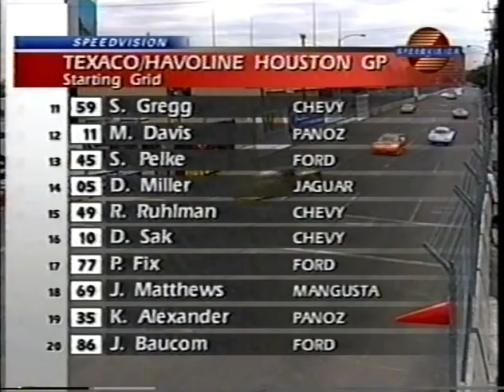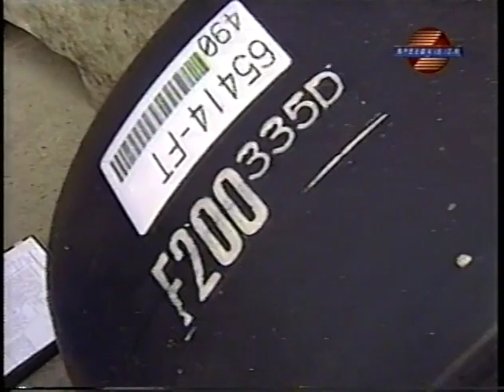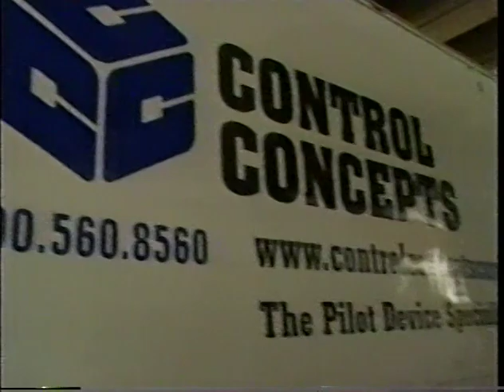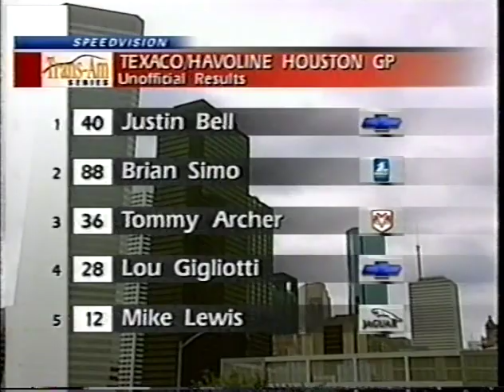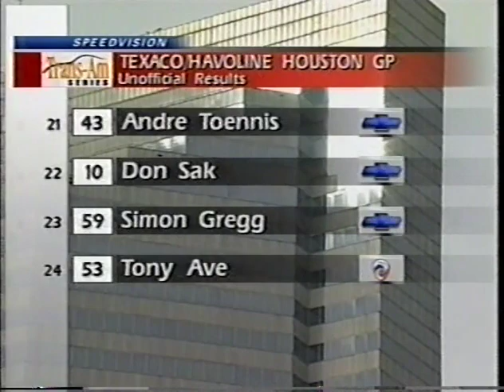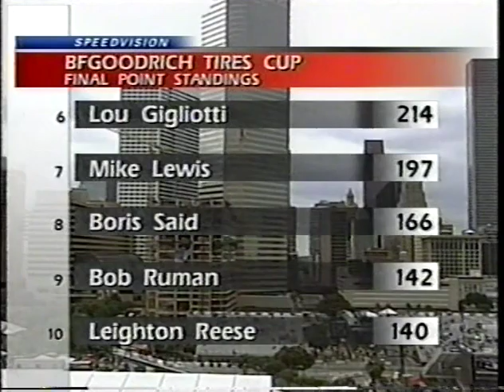2001 Trans AM Series From Houston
Race 11 of the 2001 Trans AM Season at the streets of Houston.

This is the season finale of the 2001 season.  Enjoy a good race everyone.

And on a funny note, at the 31:28 mark in the video, you'll see something that you don't often see.